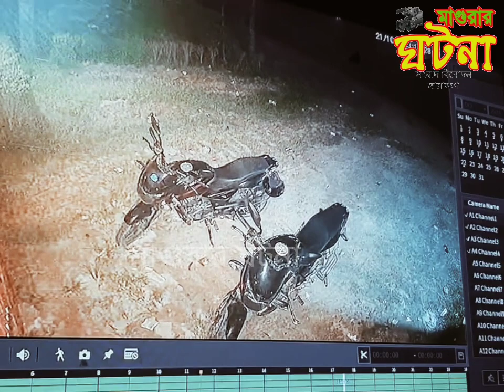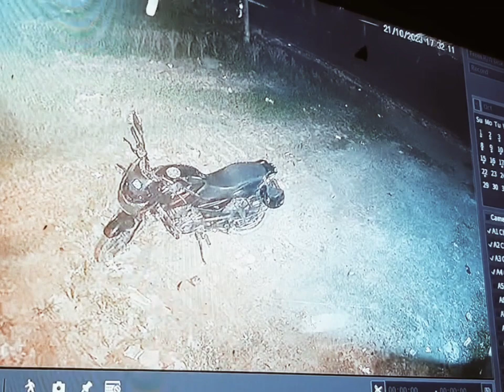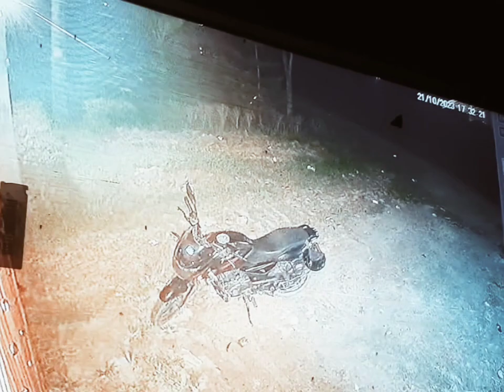নিজের মনে করে আপনার মোটরসাইকেল যখন অন্য কেউ নিয়ে যায়!